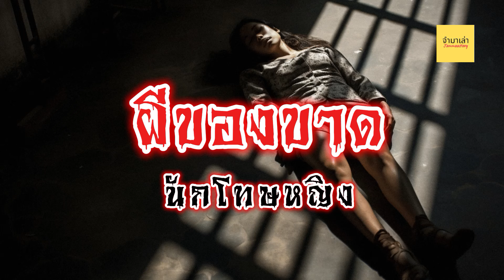จำมาเล่า : ผีของขาด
เรื่องเล่าประสบการณ์เกี่ยวกับภูตผี วิญญาณในเรือนจำของนักโทษท่านหนึ่ง